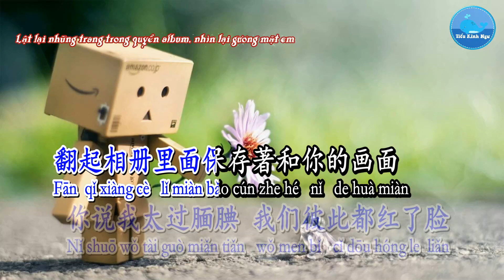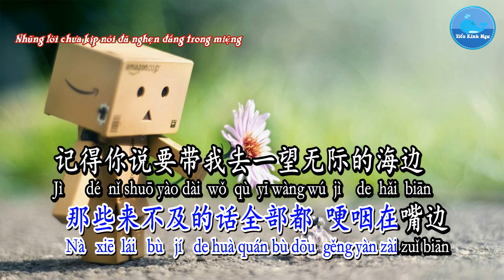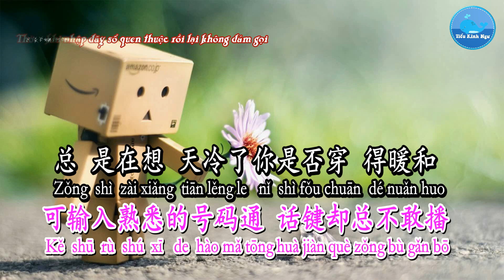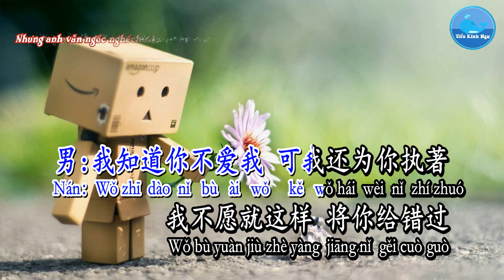Em Biết Anh Không Yêu Em – Cách Tử Hể & Uy Tử (Karaoke)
Ca khúc/歌曲：我知道你不爱我 – Em Biết Anh Không Yêu Em
Ca sĩ/歌手：格子兮 & 威仔– Cách Tử Hể & Uy Tử
Sáng tác/作曲：威仔 – Uy Tử
Viết lời/作词：威仔 – Uy Tử
Hình thứ/形式：Karaoke – 卡拉OK
Ngôn ngữ/言语：国语 – Quốc Ngữ